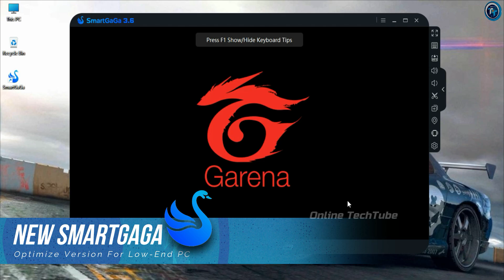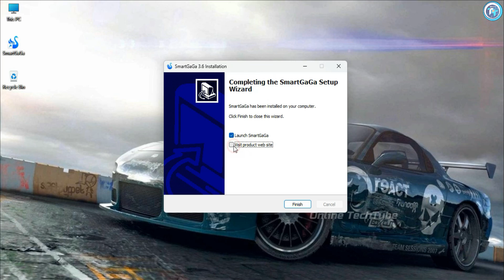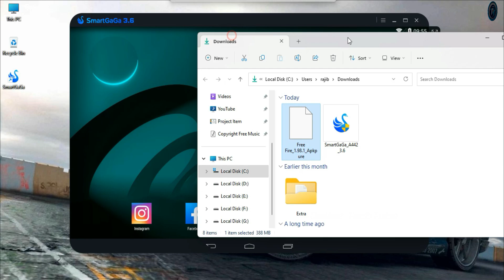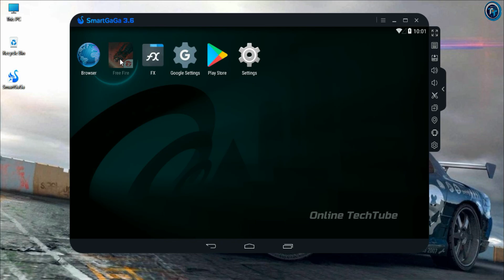Free Fire Edition Low End PC New Emulator | Best Android Emulator For PC | SmartGaGa Lite Version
SmartGaGa Lite Version For Low-End PC & Laptop, The Best Android Emulator For Free Fire

• SmratGaGa: Link in the comment section

new emulator for free fire 2024

• ANTI-PIRACY WARNING.